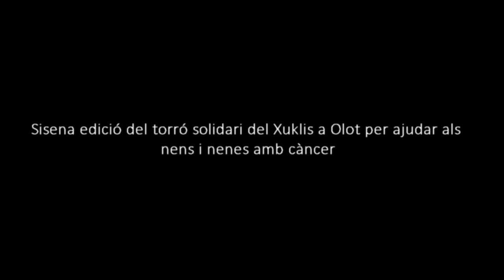Sisena edició del torró solidari del Xuklis a Olot per ajudar als nens i nenes amb càncer